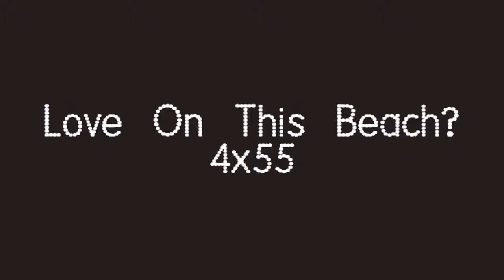Love On This Beach?; 4x55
let it be said; as of thursday night i am a glee addict.
after like what almost a month i've finally uploaded the next episode?
damn son. tells you how much i had this planned.
it was originally 10 parts ;D like how that worked out.
JEMI DRAMA :o
lesss try for 15. cause i probs can't come up with an idea in 10.